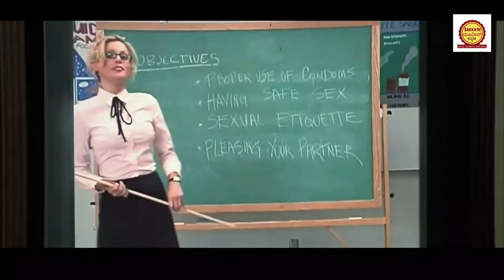ಪ್ರೀತಿಸಿದ ಹುಡುಗಿ ಪೋರ್ನ್ ಸ್ಟಾರ್ ಅಂತ ಗೊತ್ತಾದಾಗ..! | The Girl Next Door Movie Story In Kannada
The Girl Next Door   Movie Story Explained in Kannada
The Girl Next Door   Movie  Ending Explained
The Girl Next Door   Explained

movies explained
movie explained
hollywood movie in kannada explained
endingexplainkannada
Ending Explained In Kannada
Explained